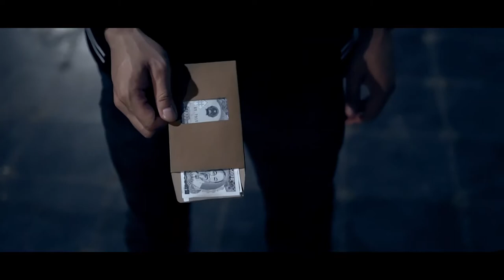Money Maker instantané